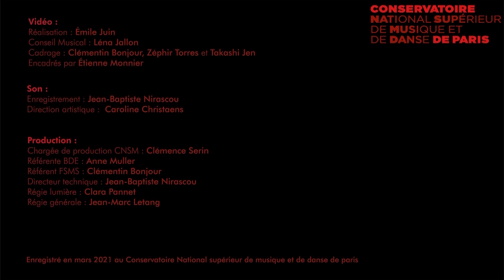Poivre Rose - A Felicidade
Festival du BDE du CNSMDP 2021
Enregistré en mars 2021

A Felicidade, Carlos Jobim

Flûte, Samuel Casale
Clarinettes, Lauriane Maudry et Judith Chiapparin
Contrebasse, Matthias Courbaud
Percussions Cyprien Noisette

Vidéo:
Réalisation: Emile Juin
Conseil Musical: Léna Jallon
Cadrage: Clémentin Bonjour, Zéphir Torres et Takashi Jen
Encadrés par Etienne Monnier

Son:
Enregistrement: Jean-Baptiste Nirascou
Direction Artistique: Caroline Christaens

Production:
Chargée de Production CNSM: Clémence Serin
Référente BDE: Anne Muller
Référent FSMS: Clémentin Bonjour
Directeur Technique: Jean-Baptiste Nirascou
Régie Lumière: Clara Pannet
Régie Générale: Jean-Marc Letang